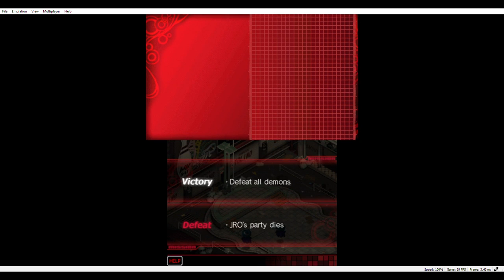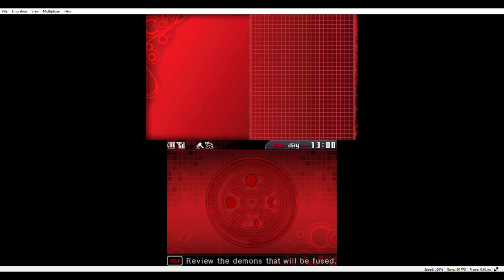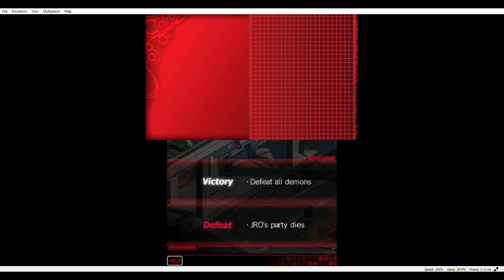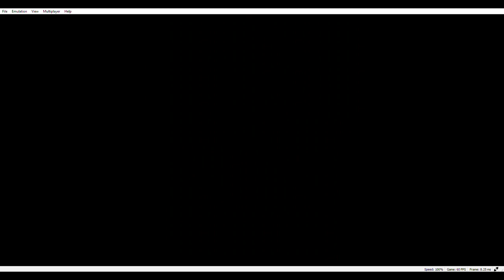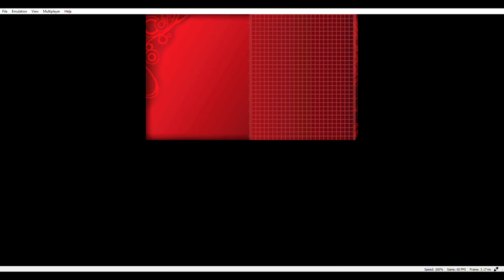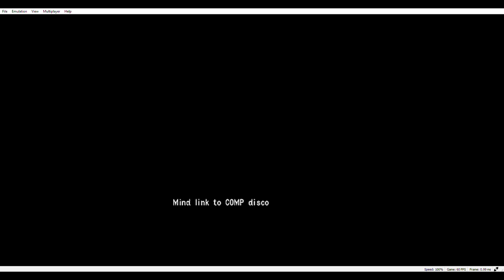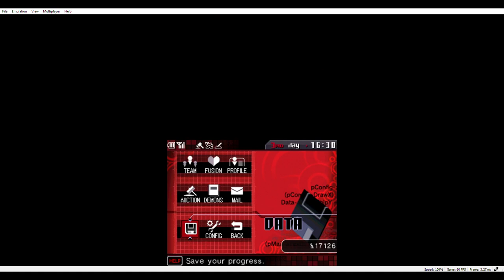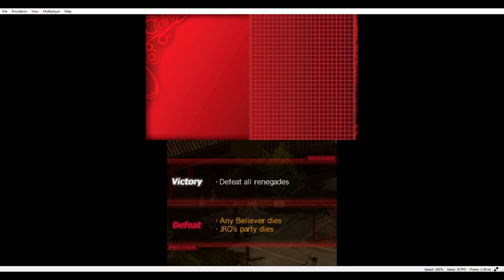Devil Survivor OverClocked Part 5